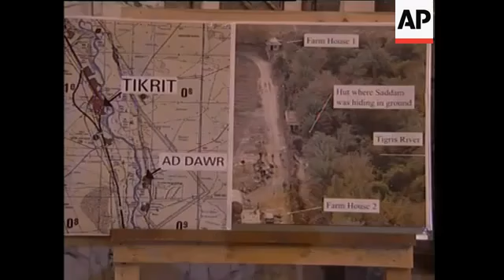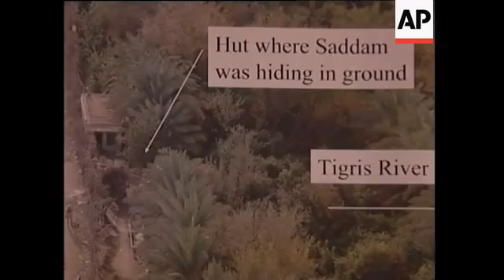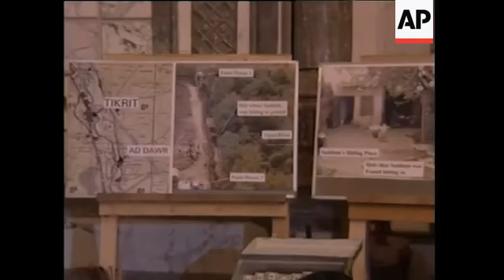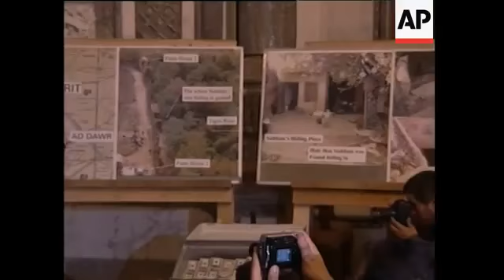Saddam Hussein Captured - 2003 | Today In History | 13 Dec 18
On December 13, 2003, ousted Iraqi leader Saddam Hussein was captured by U.S. forces while hiding in a hole under a farmhouse in Adwar, near his hometown of Tikrit.